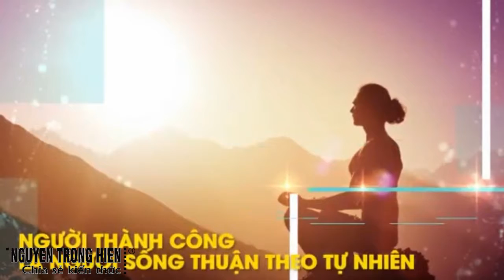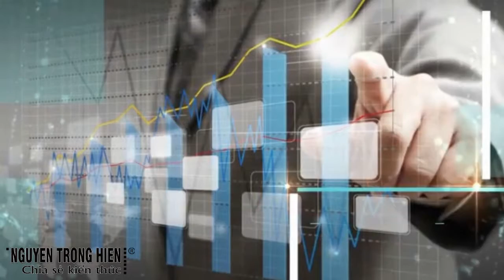CHIA SẺ KIẾN THỨC CUỘC SỐNG | PHONG THỦY ỨNG DỤNG CHO DOANH NHÂN VÀ QUẢN LÍ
KIẾN THỨC CUỘC SỐNG PHONG THỦY ỨNG DỤNG CHO DOANH NHÂN VÀ QUẢN LÍ

Giúp người học phân tích và thấu hiểu bản thân và có đầy đủ tri thức để dễ dàng áp dụng vào:

• Dễ dàng chọn nhà HƯỚNG nào hợp với tuổi của mình và hướng nào ĐẮC VẬN

• Chọn người tuổi nào hợp với mình và nhận được sự hỗ trợ trong công việc

• Tư vấn Phong thủy cho khách hàng khi kinh doanh BĐS và môi giới nhà ở

• Người tuổi nào là tuổi HẠN và hóa giải như thế nào? Tuổi nào đắc Tài Lộc trong đầu tư…

• Lựa chọn đối tác làm ăn HÙN HẠP góp vốn hay ỦY THÁC tài sản quản lý

• Ứng dụng phong thủy vào việc xây dựng chiến lược kinh doanh & phát triển cho công ty

• Hoặc xác định giúp con cái trong HÔN NHÂN, gia đạo, công danh, sự nghiệp…

Trân trong.